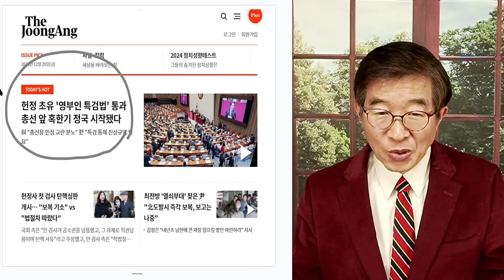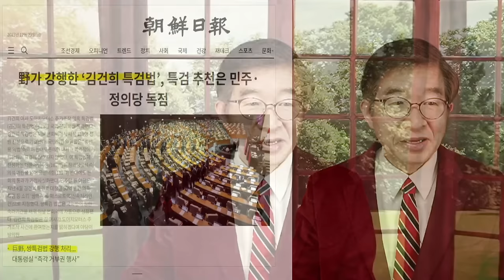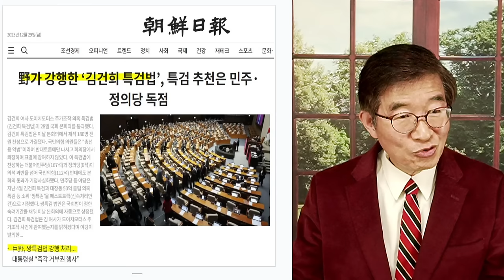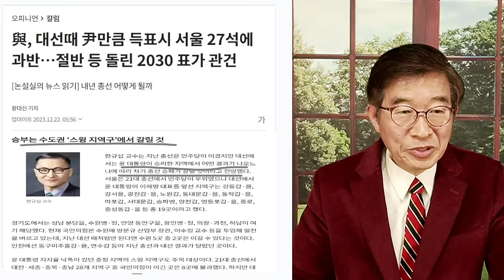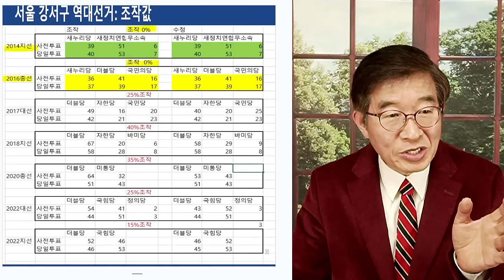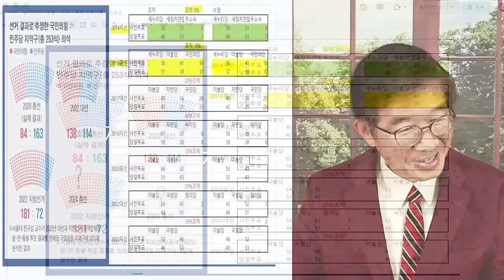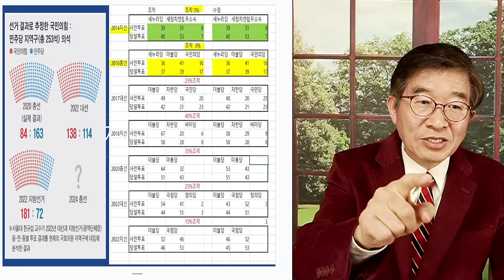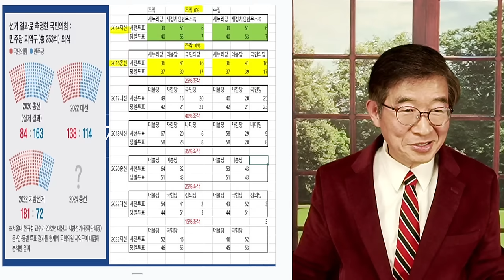국회, 개판되다 / 김건희 특검법 [공병호TV]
Bitcoin : 3MTW849AkP2ftLeSK2teZHMmzLu7Z83s9U